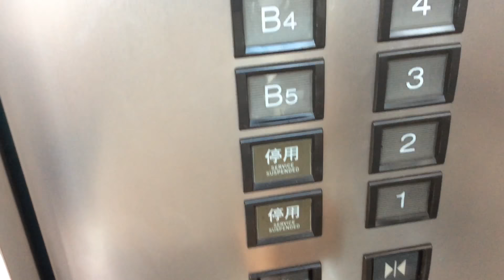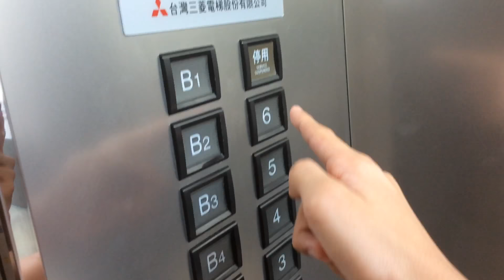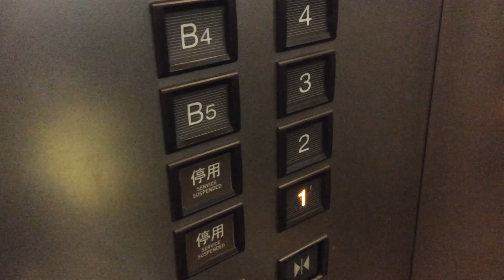Mitsubishi traction scenic elevators @ Eslite Bookstore in Taipei, Taiwan (south elevators)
These elevators were nice with the touch sensitive buttons, orange LED lights on the floor indicator, and a TV screen, except that levels B7, B6, and 7 were locked off. Jowevator 3219, what do you think of these elevators?

Music in video: Shoulder Closures by Gunnar Olsen